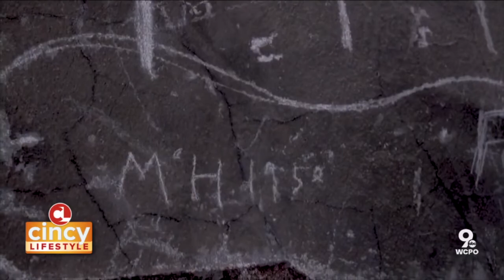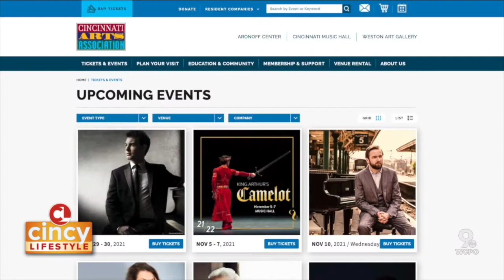Is Cincinnati Music Hall really Haunted? We find out! | Cincy Lifestyle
It's October, a time to explore the macabre and spooky in our community. Today we wanted to take a look back at a haunted tour of Cincinnati Music Hall that we did a few years ago. Music Hall is the genial host to a great number of beautiful performances, but according to many, it's also the host to the paranormal.
Cincy Lifestyle is a local lifestyle show focused on providing viewers with informative, useful and entertaining content. Watch us everyday at 10 a.m. on WCPO 9 On Your Side.